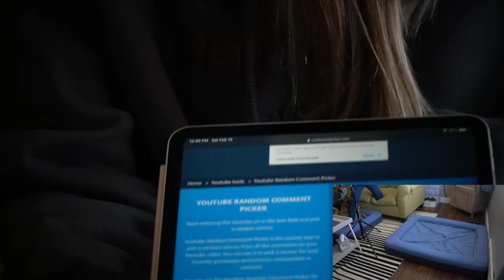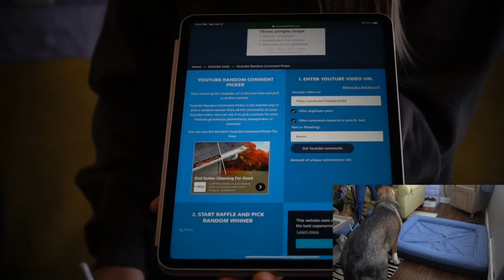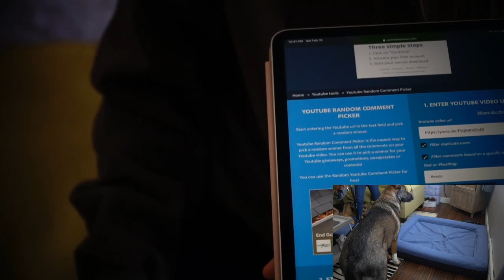German Shepherds Live Q&A Plus Free Giveaway!